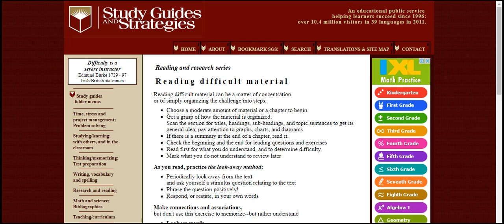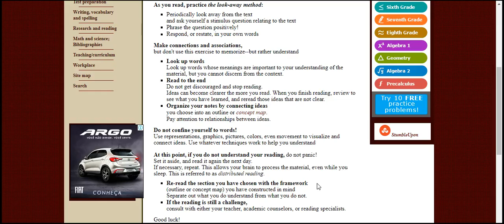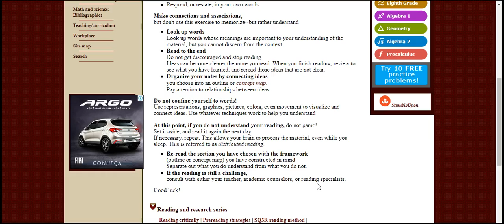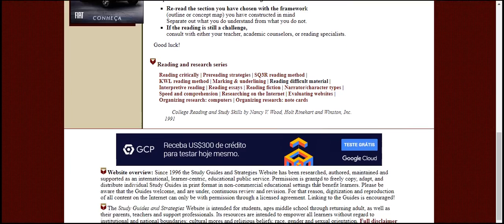Reading difficult material